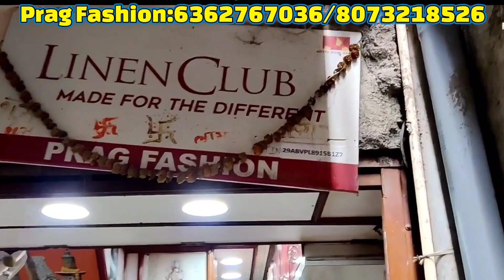wholesale brasso sarees in chickpet bangalore | single saree courier available | starts from 150rs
Note:

1.All India Courier facility available but minimum order 2000rs

2.No video call facility, only what's up

3.5% GST extra, and shipping charges extra

5.all types of sarees available very low price

Shop Address 👇👇👇

Prag Fashion
No526,Sri Lakshmi Complex,
Opp. Pathi Market,
Avenue Road,
Bangalore -560002.

chickpet bangalore wholesale designer saree shop
chickpet bangalore retail and wholesale designer saree shop
chickpet
wholesale saree shop
bangalore
dailywear sarees
chickpet bangalore shopping
chickpet retail and wholesale designer saree shop
fancy sarees
wholesale sarees
silk sarees in chickpet bangalore
silk sarees
desginer sarees shop in chickpet

silk sarees
wholesale silk saree shop in chickpet

Chickpet Bangalore wholesale fancy designer sarees||Single saree courier available